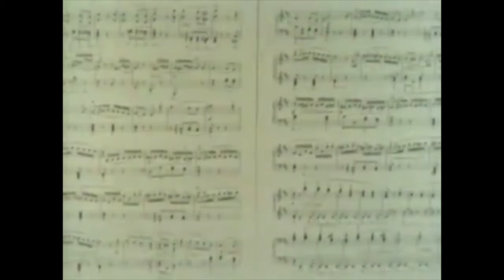Monty Python's Name Droppings. Series 2 Part 2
More characters get called out from, to, and at their faces during episodes 204-206 of Monty Python's Flying Circus.
Mr. Devious, Wombat Varnish, Police Constable Pan Am, Ken Clean-Air System, Dame Irene Stoat, and more!